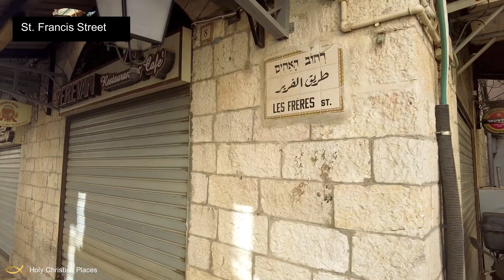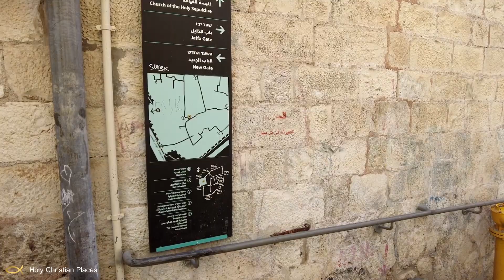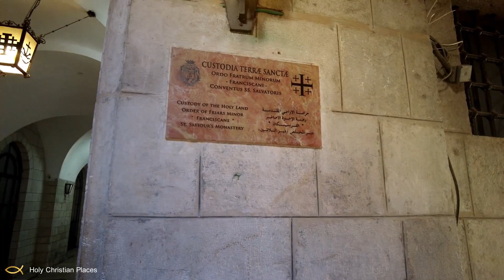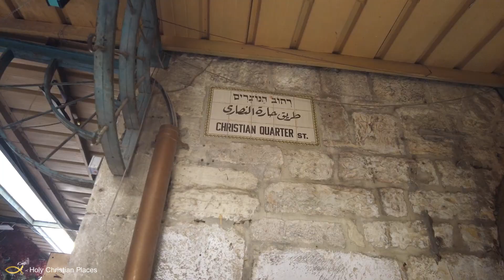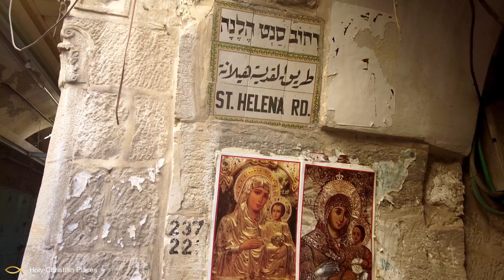The Christian Quarter Today: A 2024 Walking Tour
Experience a serene walk through the Christian Quarter of Jerusalem, exploring its significant sites. Despite ongoing conflict and closed shops, the beauty and spirituality of this holy area invite reflection and connection to faith.